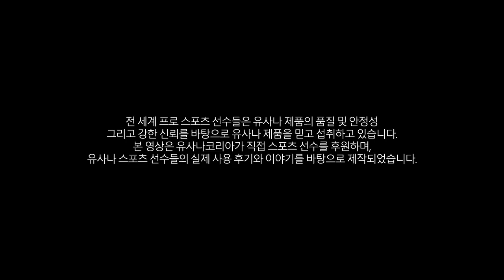박종훈X유사나 프로야구 박종훈 선수 인터뷰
강력하고 안정적인 투구를 선보이며 활약 중인
프로야구 ‘핵잠수함’ 박종훈 선수 ⚾
평소 건강관리 비결로 ‘잘 먹고 잘 자기’를 꼽으며 👍
유사나의 '프로바이오틱', '헬스팩'과 함께
건강한 루틴을 만들어가고 있는 박종훈 선수!
지금 영상을 통해 박종훈 선수의 건강 라이프와
유사나 가족에게 전하는 따뜻한 응원의 메시지를 확인해 보세요